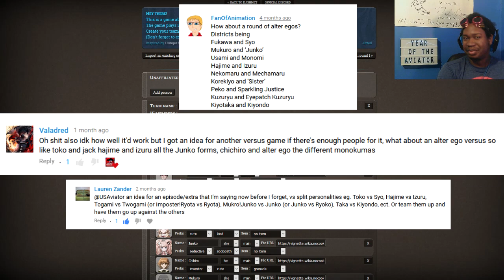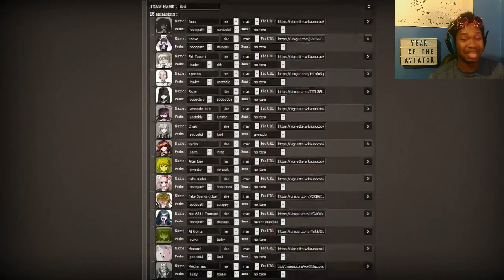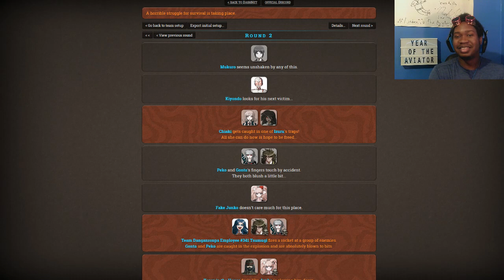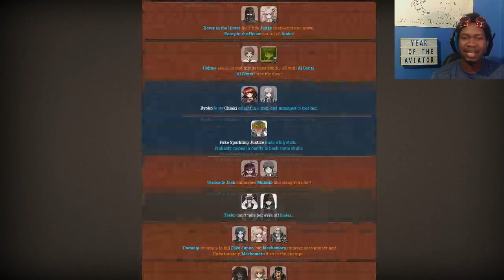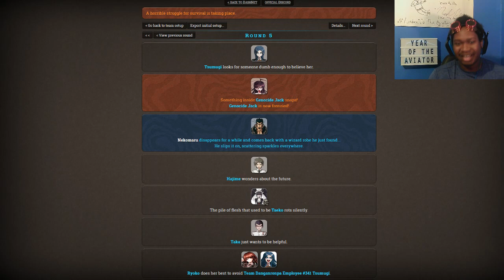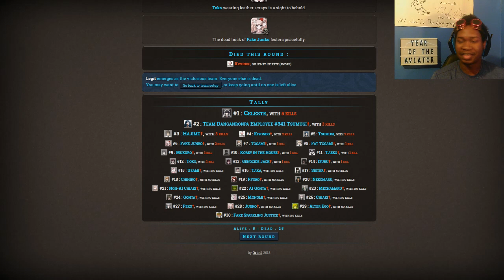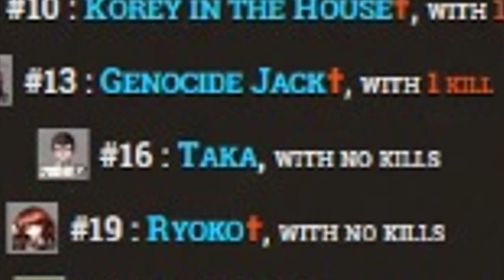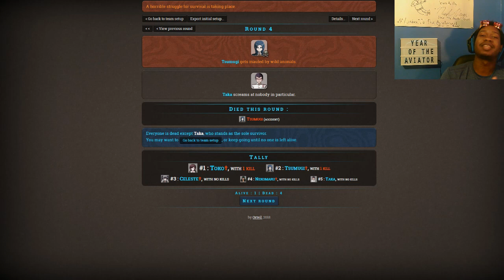A Controversial Rocket Launcher | Danganronpa VS: Split VS Legit (Murder Games Simulator)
The number of characters with some kind of split personality, alter ego, or secondary form in Danganronpa is relatively large when really look at it. And these characters and their other halves finally have the opportunity to battle it out for supremacy!! SOUND THE HORNS!!